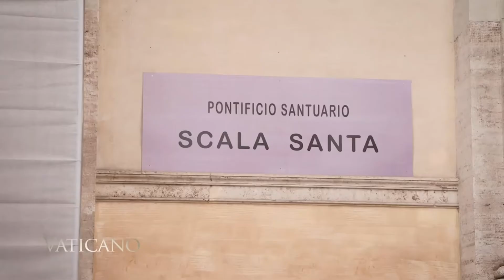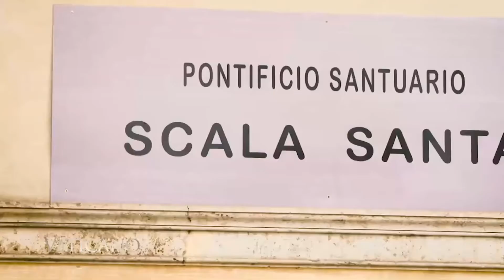An exclusive look at the Unveiling of the Holy Stairs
According to tradition, Jesus climbed up the "Scala Santa" to the Palace of Pontius Pilate during his Passion. St. Helena had the stairs transported from the Holy Land to Rome shortly after the legalization of Christianity by her son, Emperor Constantine. Due to restoration work, the stairs were left uncovered allowing for pilgrims to make the same journey as Christ.